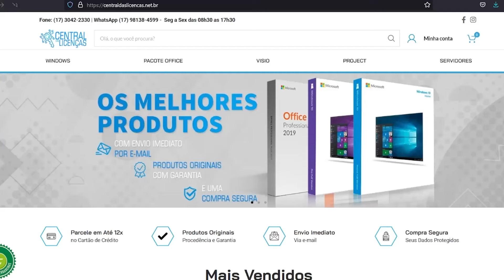LOUCURA! GAMEPASS do Xbox no PS4 e PS5! A Sony vai Querer?!